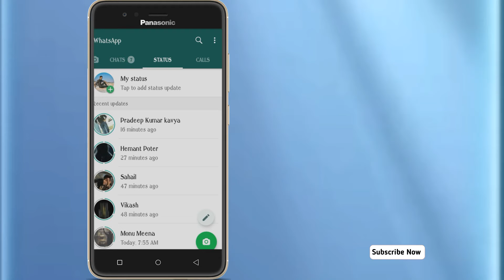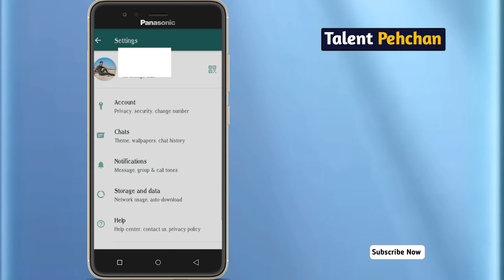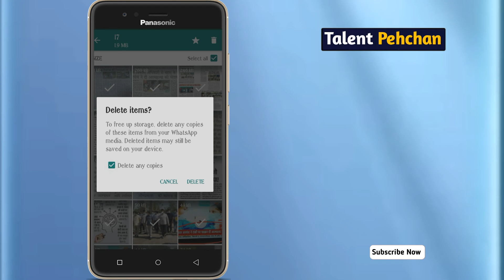whatsapp storage full problem / whatsapp storage almost full / whatsapp storage kaise khali kare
whatsapp storage full problem,
whatsapp storage,
whatsapp storage problem,
whatsapp storage solutions,
whatsapp storage solution,

storage almost full in whatsapp,
storage is full,
storage almost full in whatsapp 2021,

whatsapp ki storage almost full hai kaise khali kare,
whatsapp ki storage bar bar full ho rahi hai to kya kare,
whatsapp ki storage bar bar full ho rahi hai,
whatsapp storage problem kaise solve kare apne mobile me,

storage problem solve,
storage problem solution,
whatsapp storage problem solve,
whatsapp storage kaise kam kare,
whatsapp storage problem kaise solve kare 2021,

storage problem solve 2021,
storage in full whatsapp,
whatsapp me storage full ho gayi hai,

Talent Pehchan,

Talent pehchan,

talent pehchan,